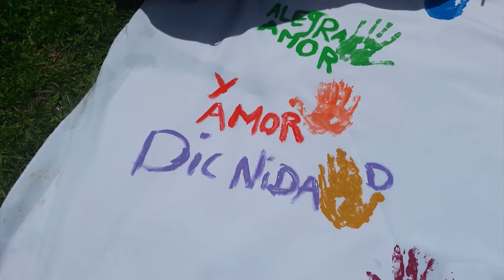No cesa la violencia de género en Antioquia- Teleantioquia Noticias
Antioquia es el departamento con la mayor tasa de feminicidios de Colombia, según datos entregados por las autoridades. Este año ya son 43 los presuntos casos y la tendencia va en aumento.